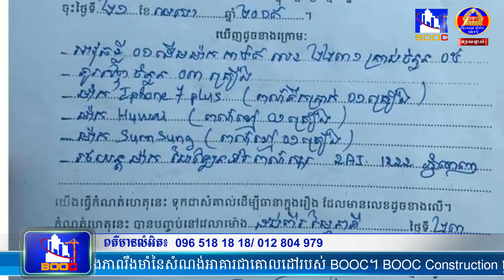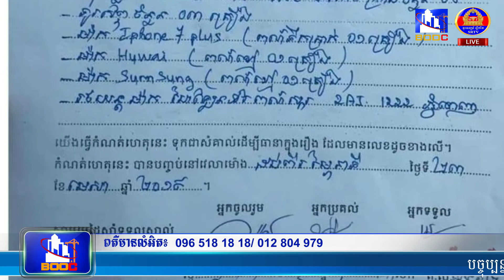HOT NEWS(ទូរទស្សន៍ ស្លឹករឹត)